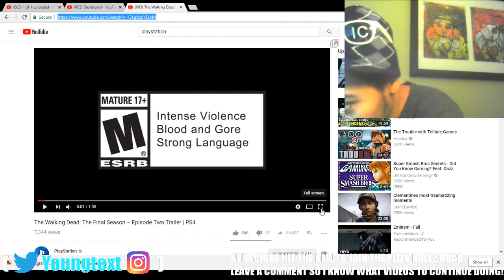The Walking Dead: The Final Season – Episode Two Trailer | PS4 Reaction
The Walking Dead: The Final Season – Episode Two Trailer | PS4
my reaction to this awesome game!